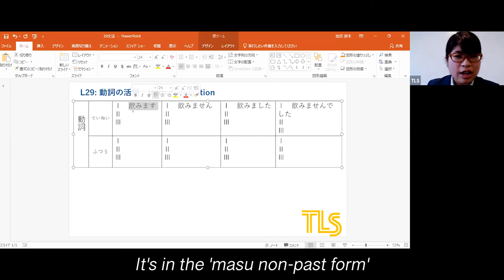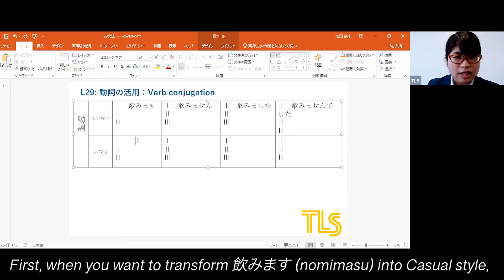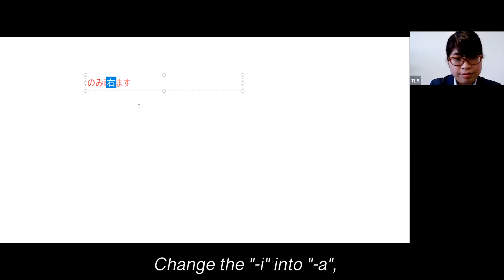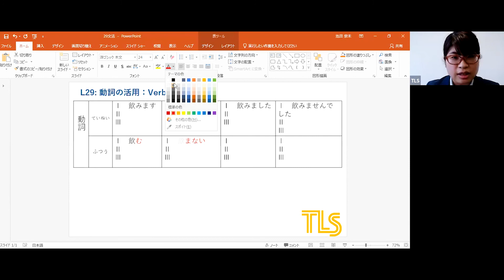N5 Grammar Online Lesson by Toyo language school